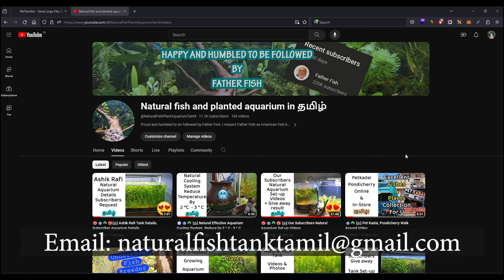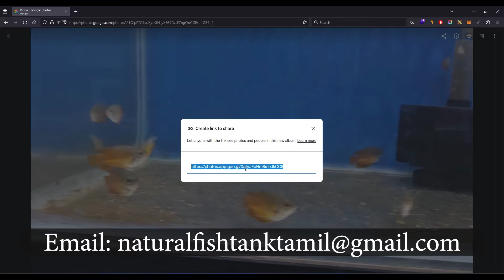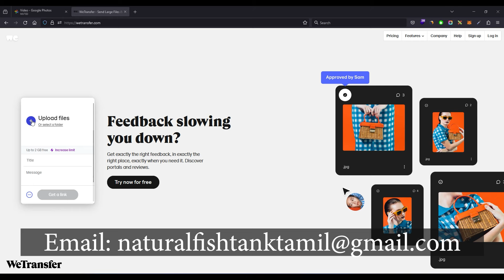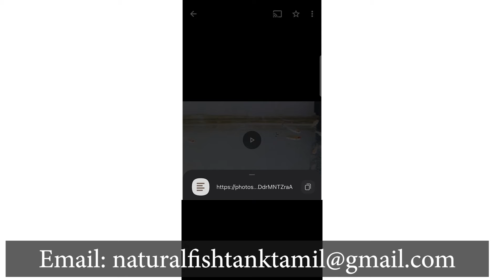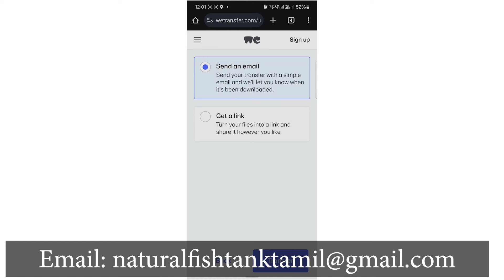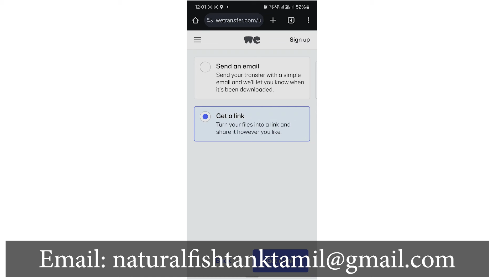[த] How to send Tank Videos to Natural Fish Tank Tamil Youtube Channel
You can send videos from your phone or from computer:

From Computer:

1. From Computer using Google Photos - 00:53
2. From Computer using Wetransfer.com - 01:50

From Phone:

3. From Phone using Google Photos - 03:244. From Phone using Wetransfer.com - 04:02

LED Light I am using

Tweezers I am using

Fish tank heater

Hang on Filter

Sponge Filter

Pointed & Curved Tweezers Set